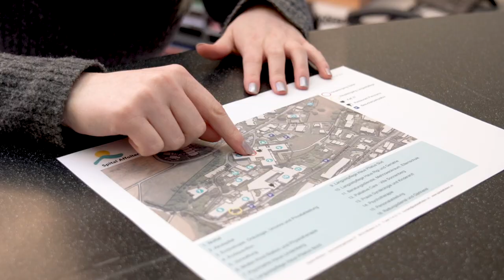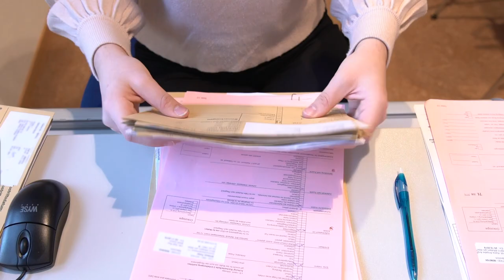Lehre als Kaufmann/-frau (KV) EFZ bei Spital Affoltern am Albis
Ein Einblick in den Alltag einer Lehrstelle bei Spital Affoltern am Albis als Kaufmann/-frau (KV) EFZ